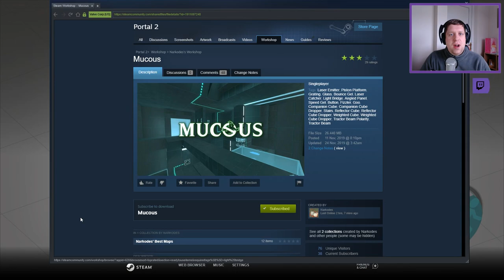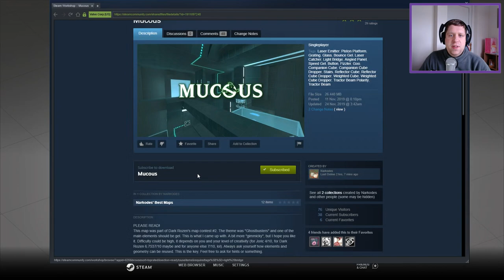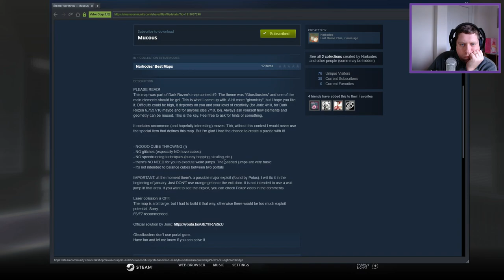[Portal 2] "Mucous" by Narkodes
Hi Everyone!  I'm back to making Portal 2 Videos.  The start of the video explains everything really.  With regards to the map, I don't think I was expecting such a "stumping" in my first video back, but I really enjoyed this one.  Just needed that little bit of thought (and a quick read of a few comments) to help me along the way.

Map Played On: January 14th, 2020
Completion Time:  ~ 2 Hours